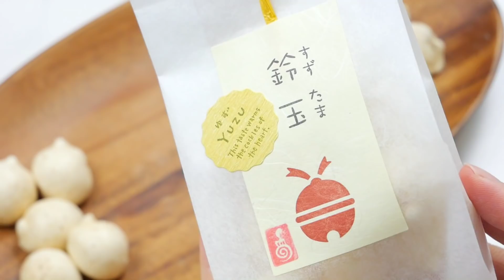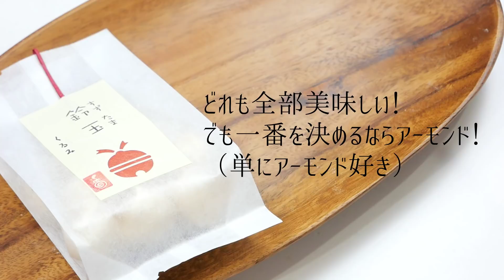【飯テロ系ASMR】メレンゲクッキー Meringue Cookies Eating Sounds【咀嚼音】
石川県のお菓子屋さんのメレンゲクッキーをお取り寄せしました(∩´∀｀)∩
こんな食べ物おいしいよ！音いいよ！よっ！ってモノがありましたらTwitterでリクエストお待ちしております(*´ω｀*)